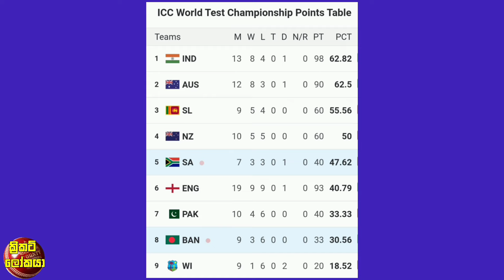ශ්‍රී ලංකාවේ අද හෙටම පැවැත්වෙන සුපිරිම තරගාවලියක් ගැන ක්‍රිකට් පිස්සන්ට සුපිරිම ආරංචියක්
කමිදු ලෝකෙම්ම අංක 01කට,සුපිරි කෝලිලා කැලේ / සුපිරි තරුවක් ක්‍රිකට් පිටියට සමුදෙයි